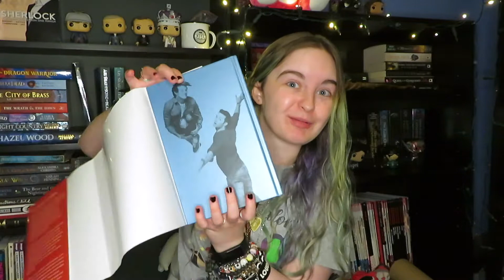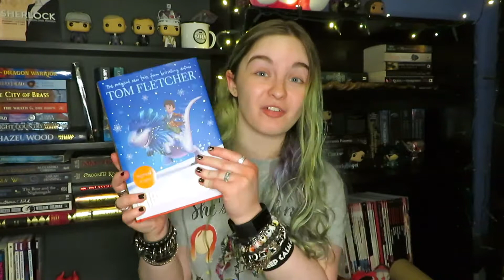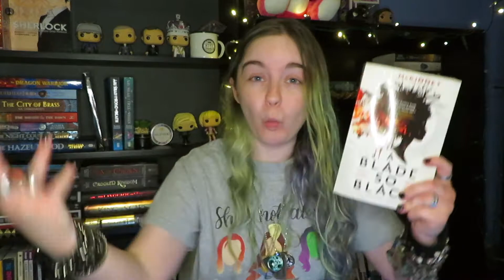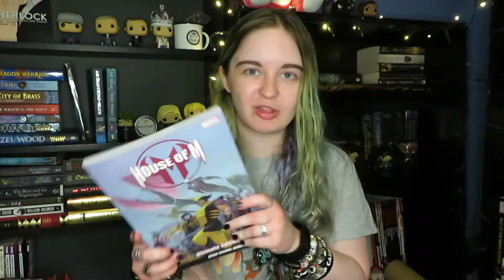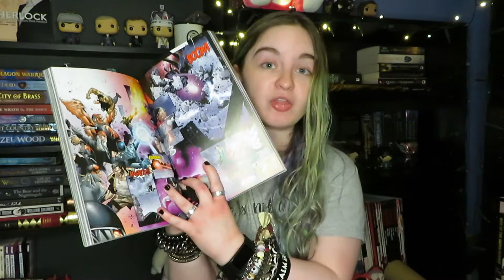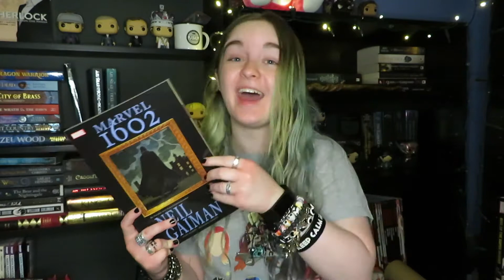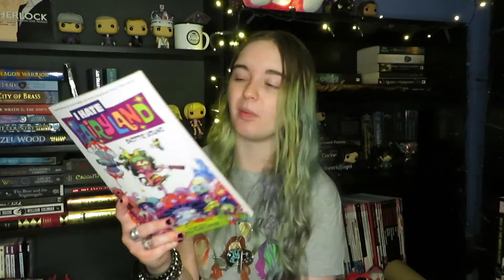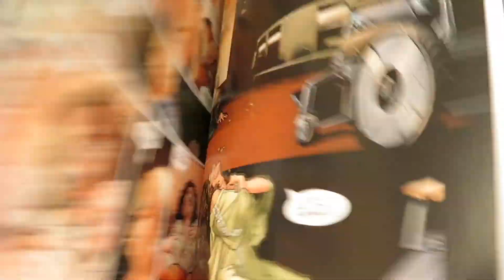Top 25 Favourite Books Before I Turn 25